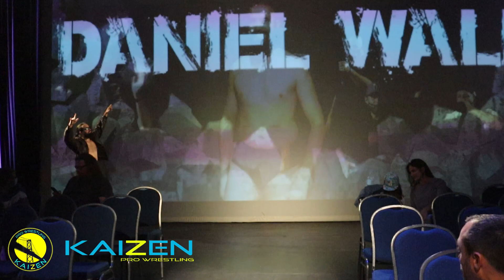Sebastien Desrosiers Vs Daniel Wall - Kaizen Pro Wrestling Sept 2, 2023